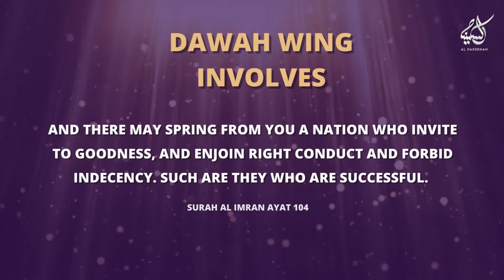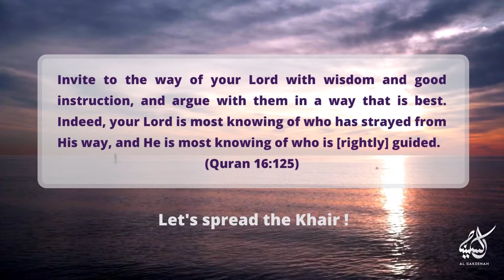What is Al-Sakeenah Welfare?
A brief description of our Welfare Organization.

It is all thanks to Allah SWT, by Whose Grace we have come so far!

What is AlSakeenah?
AlSakeenah is a non-politicial and non-profit Dawah & Welfare organization.
It has two wings: Dawah wing and Social welfare wing.

The Dawah consists of:
1. English Quran Tafseer class every Thursday on our Facebook pages.
2.  English Quran Tafseer class for beginners and youngsters every Saturday on our Facebook pages.
3. Quran Tafseer class in the native Potohari language for the first time available on our YouTube channel.
4. Easy Quran Tafseer in Urdu thrice a week on our WhatsApp groups.
5. Short reminder series on various subjects including Daurae Quran available on our YouTube channel.
6. Our assistance in the study circles and Dawah work of Masjid e Nabawi.

The Welfare Wing consists of:
1. Al-Jariyah: This department works on water projects in the water scarce areas of Pakistan. This department works with zeal and enthusiasm and Alhamdulillah has successfully accomplished more than 100 projects.
2. Ansar: This department helps in the time of natural disasters and otherwise runs charity shops that provide essential everyday use items to the needy at low cost or free of cost.
3. Tajheez: enlightening workshops are conducted to train ladies how to conduct the bathing and shrouding of the deceased in Sunnah way.
4. Al-Mashwara: Our team of doctors provide free advice through SMS.
5. Tameer: Contributing in making low budget houses in the rural areas for the poor.